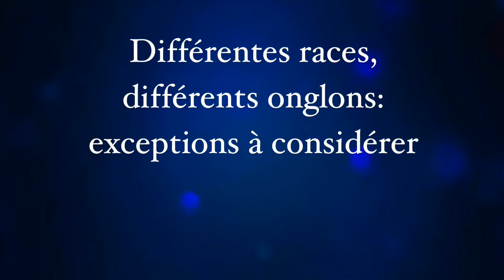Différentes races, différents onglons: exceptions à considérer